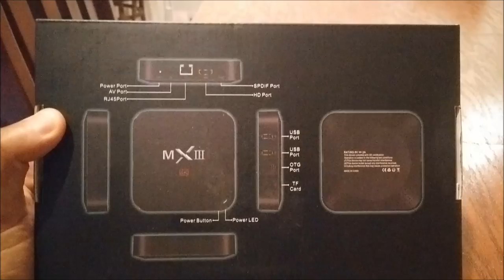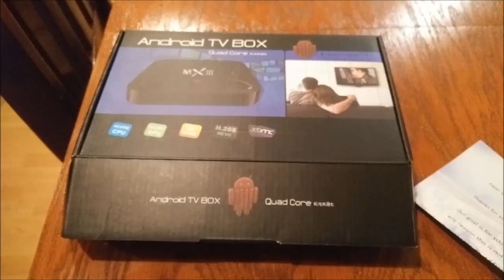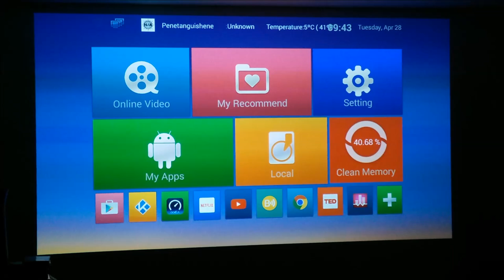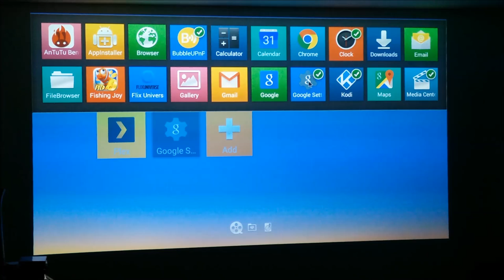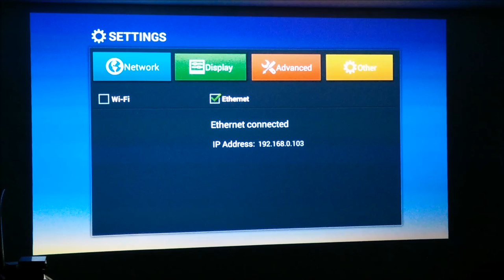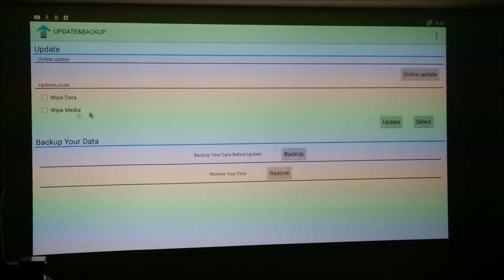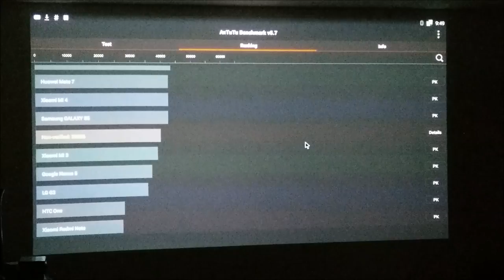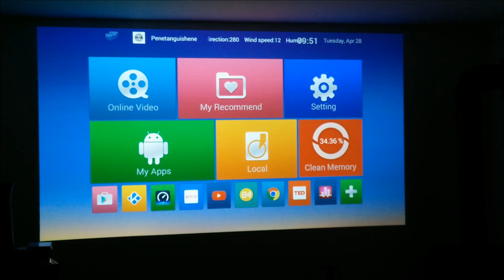Review of Mbox MXIII 4K Android TV box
My review of the Mbox MXIII Android TV box, which is advertised as a Kodi (formerly XBMC) box.  This is a great box that not only works as a media box, but as a miniature PC as well.  With decent hardware, easy to use software, and enough ports for expandable storage and peripherals; I would easily choose this box over an Apple TV or Roku box.

This box is currently selling on Amazon.ca anywhere between $100 - $140, they're pretty much all the same, just different sellers.  Be sure to get the box with 2GB of RAM though.